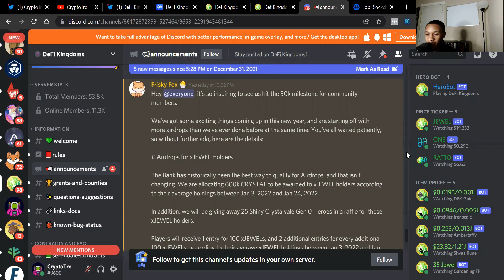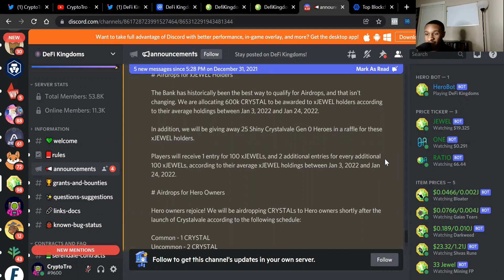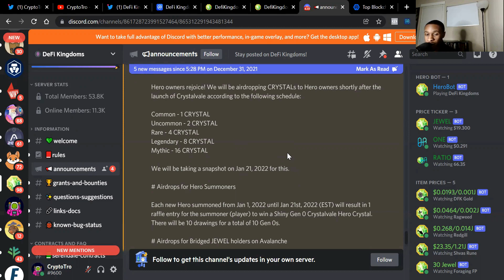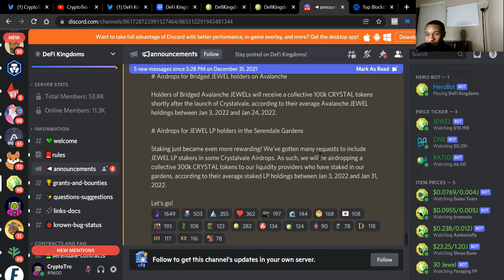How to qualify for Defi Kingdoms Crystalvale Crystal Airdrop